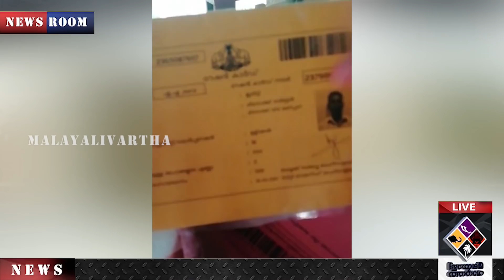കണ്ണൂർ ഉളിക്കലിലാണ് സംഭവം ; ദൃശ്യങ്ങൾ കാണാം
കണ്ണൂരിലെ ആ
റേഷൻ കടക്കാരന്റെ  ആർത്തി
റെയ്‌ഡിൽ പൊക്കി ;
വൻ പൂഴ്ത്തിവെപ്പ്